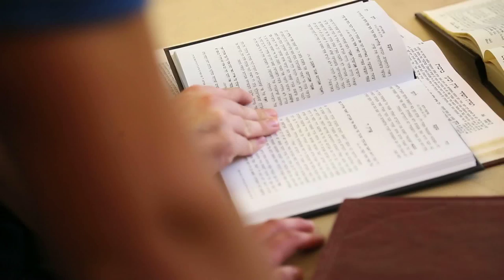Reishit Dinner 2017 - Celebrating 23 Years/Guests of Honor: Rena & Douglas Soclof